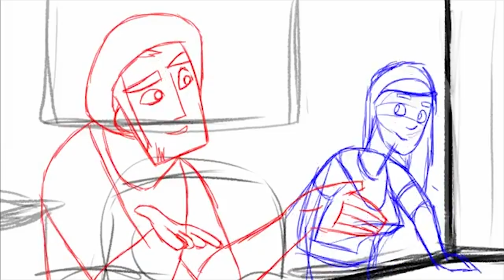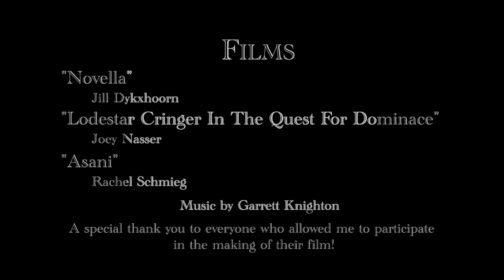SCAD Animated Senior Film Work Reel (2012 – 2013)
A collection of the Animation Senior Film projects I worked on during my 2012 – 2013 year at the Savannah College Of Art and Design.

Full List of Contribution Credits:
“Danza De Los Muertos” by Cassie Urban — Color
“Gruß vom Krampus” by Kaitlyn Ritter — Rough Animation
“Lynt” by Ryan Heiss — Animation Keys
“Double Shot” by Kelsey Norden — Animation, Cleanup, Color
“Novella” by Jill Dykxhoorn — Animation, Color
“Lodestar Cringer In The Quest For Dominance” by Joey Nasser — Rough Animation, Inbetweening, Color
“Asani” by Rachel Schmieg — Color

A huge thank you again to all of the seniors who let me contribute on their fantastic film projects!